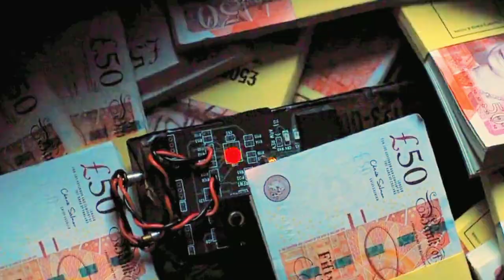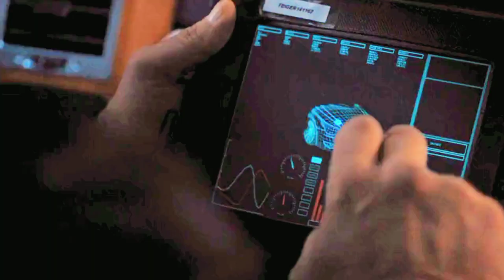MOVIES NAME_👉 Fast and Furious 6 - 2013 👈